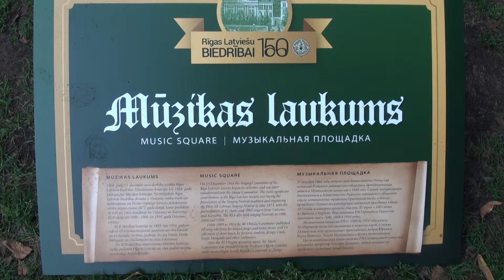SAPŅU DĀRZS. RĪGAS LATVIEŠU BIEDRĪBAI – 150 .RĪGAS SVĒTKI 2018